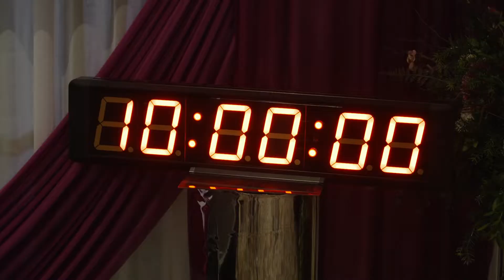Gown Wars 2020 Memories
Gown Wars is the brainchild of April Jackson, creator and President of Jackson Sewing Academy Alterations Specialist Course.

April Jackson knows that there’s no shortage of young professionals looking for guidance. When April  sees a newbie with potential but in need of support in the sewing community, she takes that person under her guidance.
  This is the perfect place where April shares the hard earned lessons she has collected over the years in clothing alterations.

More than 80 videos are waiting for you!